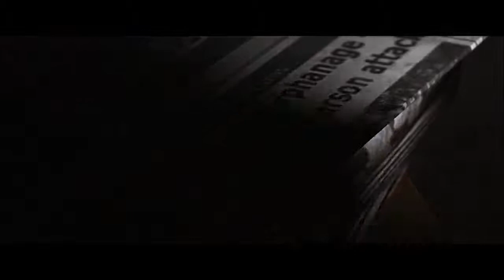Detonado Hidden Agenda- Part 4- Investigando Pistas (Em Português)